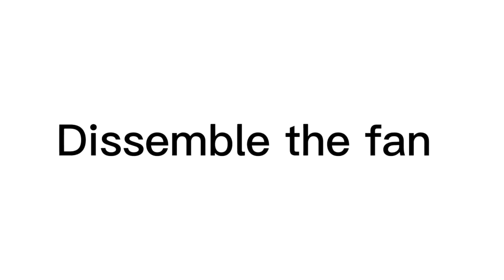G50 Disassemble the Fan